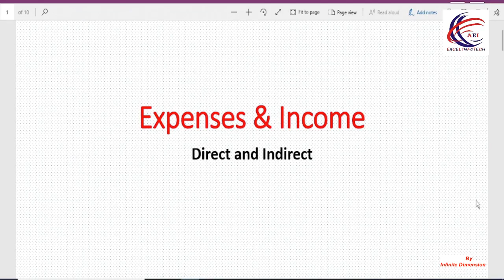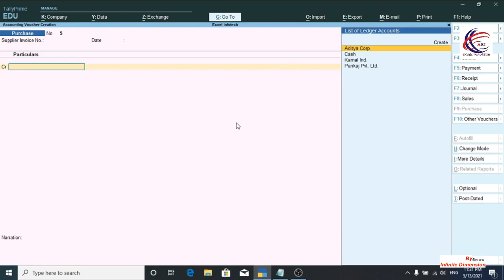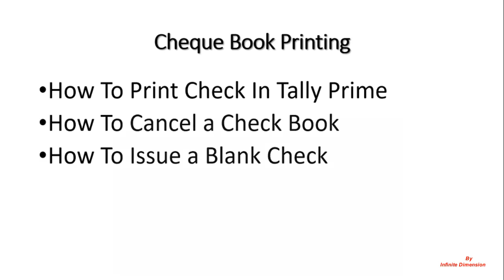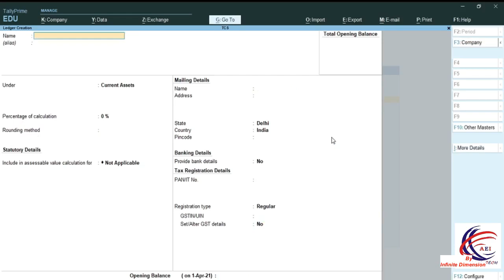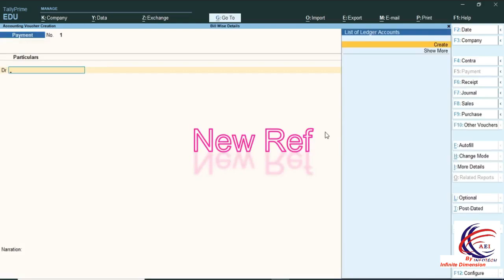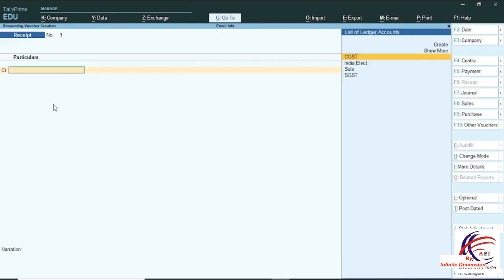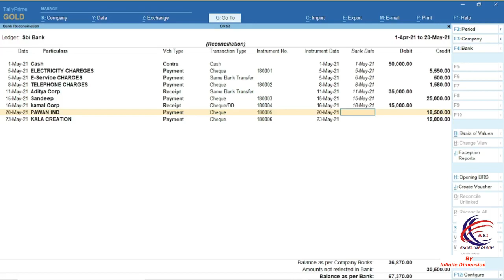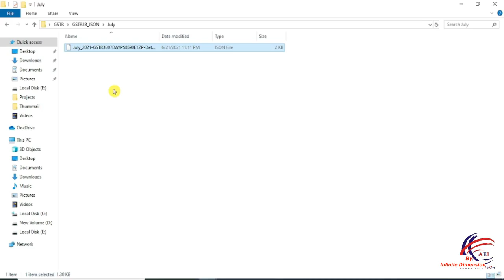Prime Full Course Tally Complete Course in Hindi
Learn Tally Prime, # Learn Tally Prime in Hindi